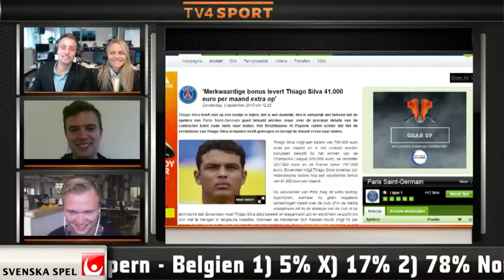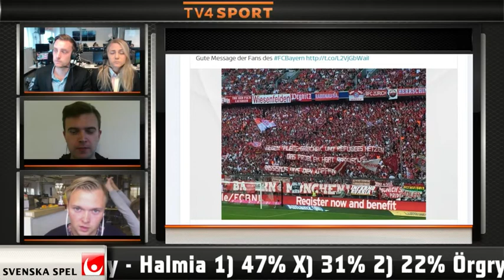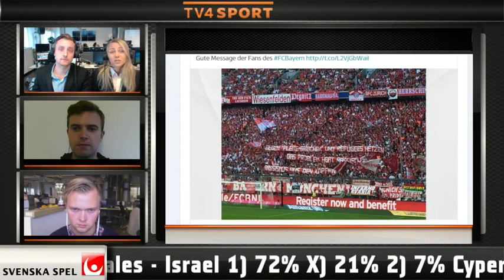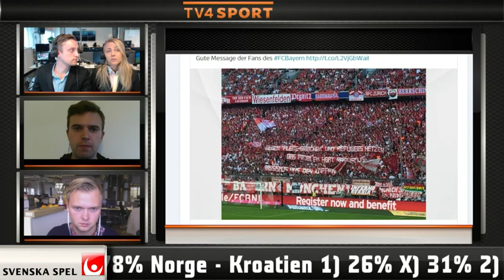Hyllar Bayern som stöttar flyktingar: "Det är otroligt viktigt" - TV4 Sport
TV4 Sport från 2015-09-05: Se klippet från Fotbollskanalen News om Bayern München som stöttar flyktingar.